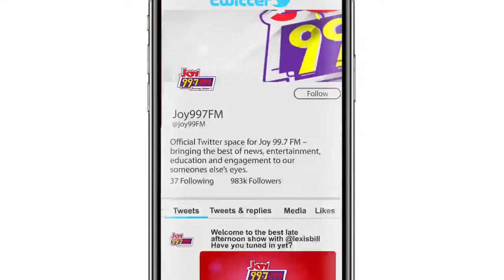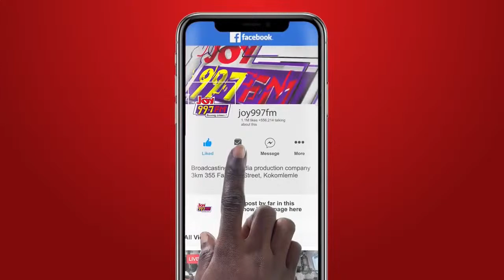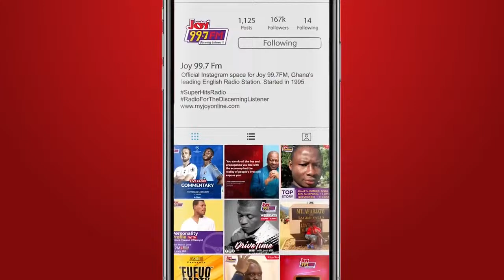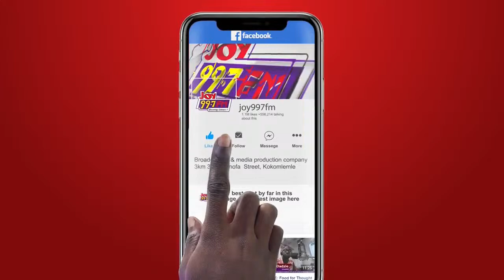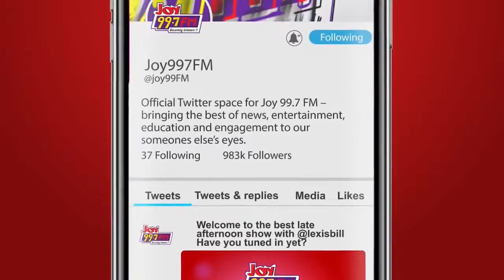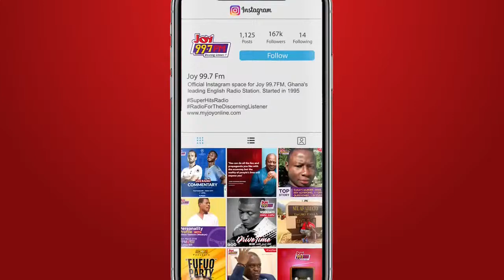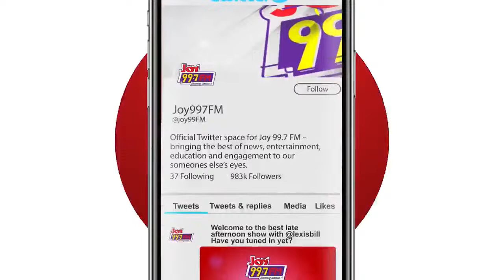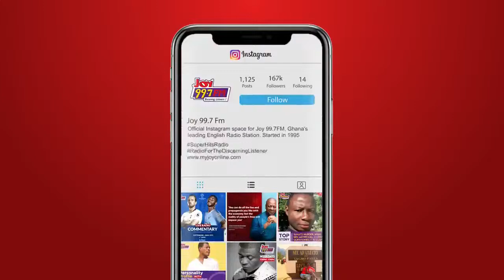The Super Morning Show | Wednesday, October 19, 2022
Watch the Super Morning Show with Winston Amoah, Mamavi Aboagye and Raymond Acquah as they discuss the laws on the land tenure system as a solution to galamsey with  Kwame Gyan. Senior Lecturer, UG Law School and Legal Practitioner.